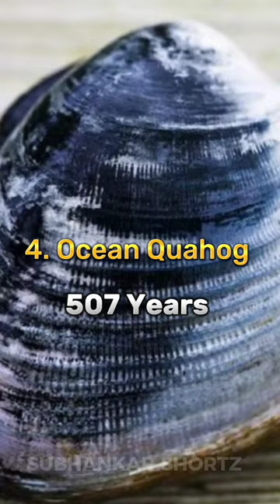Top 10 Longest Living Animals in the World